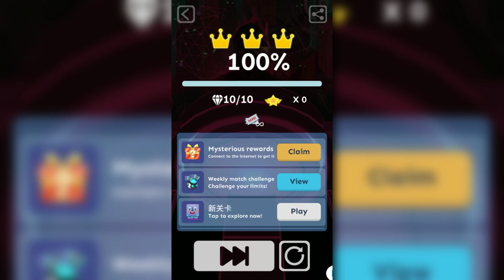Rolling Sky - The Spectre ("w/Alan Walker - Spectre [On & Online Remix]") | Level 37 | Fr_Delca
Rolling Sky - The Spectre
Difficulty : 4 Star
Duration : 3.08
Music : Alan Walker - Spectre ( One & Online Remix ) [Elektronomia Style]